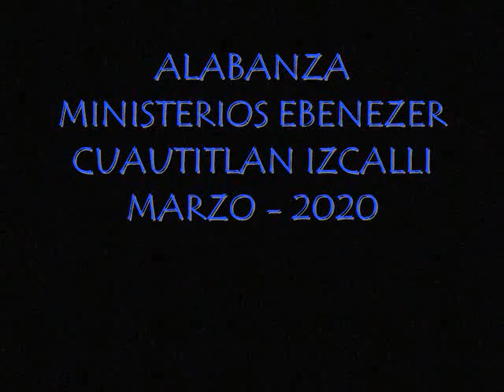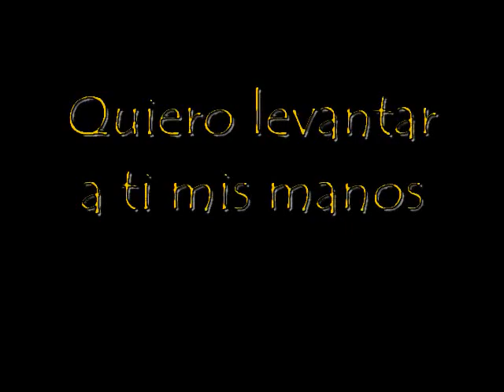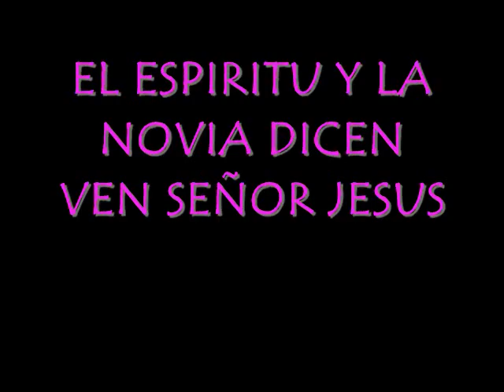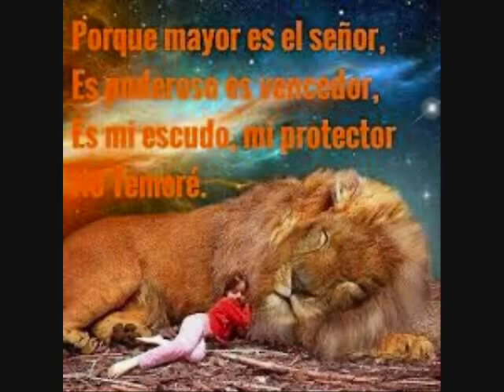Alabanza Ebenezer Izcalli